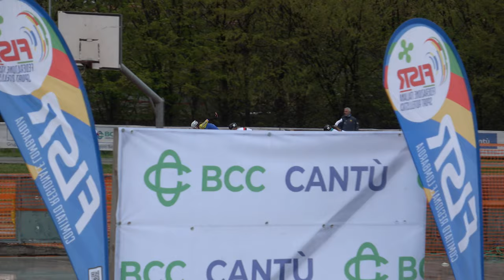Campionati Regionali Strada 2023 Lombardia - J/F 1 giro sprint, finale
26 Marzo 2023, Cantù (CO) - Italy
Categoria Juniores Femminile
1 giro sprint, finale

Risultati
1 42 BEDON JULIA 310 POL. BELLUSCO 40.573
2 16 DI BITONTO AURORA 218 PATT.CARONNO PERT. 40.593
3 40 PIROTTA GIORGIA 589 SKATING C.CASSANO D. 41.091
4 46 BRIOSCHI ELENA 310 POL. BELLUSCO 41.462